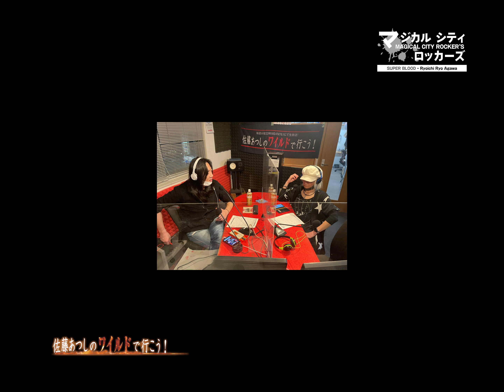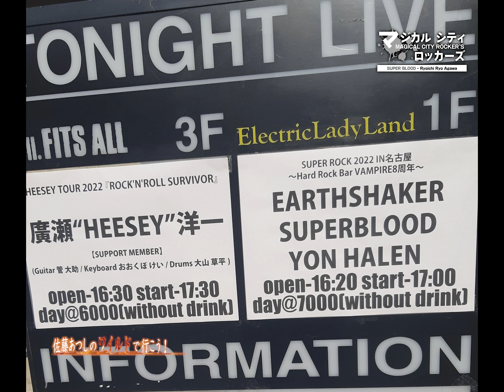佐藤あつしのワイルドで行こう！#260(2022.04.12)マジカルシティロッカーズ＃４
毎月第２火曜日にお届けするSUPER BLOOD のベーシスト、
RYOさんがお送りする１０分コーナー「マジカルシティロッカーズ」
今月は４月９日(土)に名古屋大須のエレクトリックレディランドさんで行われたイベントの様子をお届けする名古屋編。皆さんの楽屋でのテンションの高さが楽しめますよ(笑)
【イベント出演者】
YON HALEN , SUPER BLOOD , EARTHSHAKER !!!